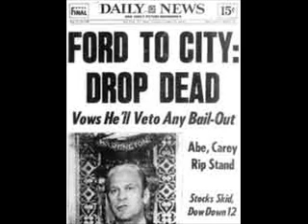Radio Ad Offers Discounts for City Workers During New York's Fiscal Crisis of 1975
This radio ad aired July 28, 1975 on WOR, New York, during New York City's financial crisis.  The federal government had refused a bailout.  Ultimately, the Municipal Assistance Corp., known as Big MAC refinanced the City after various union/employee concessions were made.  Bonds Clothing advertises discounts for City civil servants in view of the concessions.  Unlike the aftermath of the Great Recession of 2008, a period during which attacks on civil servants were commonplace, giving a break to civil servants was seen as good publicity by Bonds in 1975.
The Bonds clothing chain went out of business in the early 1980s but was prominent in New York and other cities at the time of the ad.
Below is a story about Big MAC which ironically lasted until the international fiscal crisis of 2008.
The Municipal Assistance Corp. was born in a blaze of tabloid headlines, but its passing is being relegated to the fine print. MAC, the state agency created to rescue New York City from the threat of bankruptcy in the mid-1970s, posted legal notices in October announcing it would cease to exist on July 1, 2008, the expiration date set by law. Big MAC, as it was called, hasn't had much to do since 2004, when the city—now the picture of financial health—refunded the last of its bonds, which totaled nearly $10 billion at peak issuance.
New York State created MAC after President Gerald Ford refused in May, 1975, to provide an emergency federal loan to the city. "Our great fear, which we never discussed publicly, was that if the city went bankrupt, the state would, too," recalls Felix Rohatyn, the celebrated Wall Street banker who was MAC's chairman during the worst of the crisis. The city's closest brush with bankruptcy came on Oct. 17, 1975, he recalls, when the local teachers' union balked at using $150 million in pension funds to buy MAC bonds. By the time Albert Shanker, the union's famously militant chief, relented late that afternoon, "we were a few hours from bankruptcy," Rohatyn says. That night, MAC's chairman went to the restaurant Elaine's to celebrate. Spying Woody Allen, he congratulated the director on the prescience of his 1973 film, Sleeper. It was set in 2173, after civilization had been all but obliterated "when a man named Albert Shanker got ahold of a nuclear weapon." Recalls Rohatyn: "I started thinking of that line in the middle of the night, and I never did get any sleep."
Sleep eluded him for a few weeks more until two unlikely allies joined the cause. At the behest of Rohatyn and others, Fed Chairman Arthur Burns raised the issue at a G-7 summit near Paris. The upshot: French President Valéry Giscard d'Estaing and West German Chancellor Helmut Schmidt warned Ford that a New York bankruptcy could trigger a global financial crisis. Ford signed bailout legislation soon afterward. "It was only then we were pretty sure we weren't going to go bankrupt," says Rohatyn, 79, adding that running MAC was "one of the best experiences of my life."